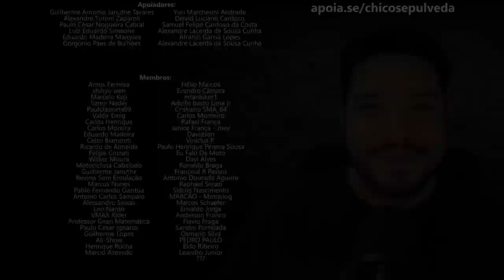4 Tipos de Hondeiros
Black Boots
Calçados com estilo, conforto e segurança